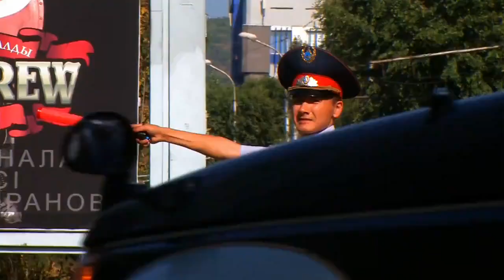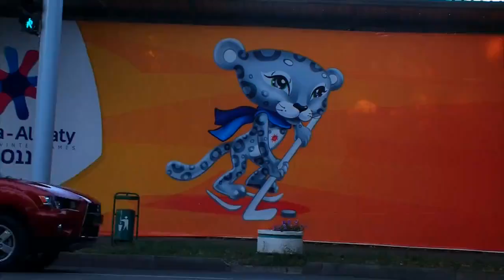Duet L - «Alma-Ata» / Дуэт L - «Алма-Ата»